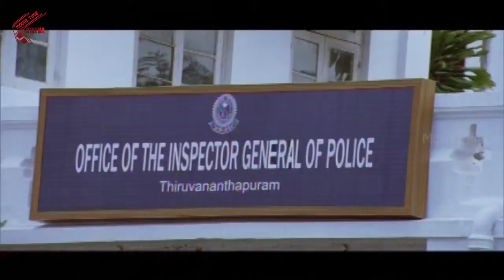Police Veta Movie || Part 06/10 || Prudvi Raj, catherine tresa